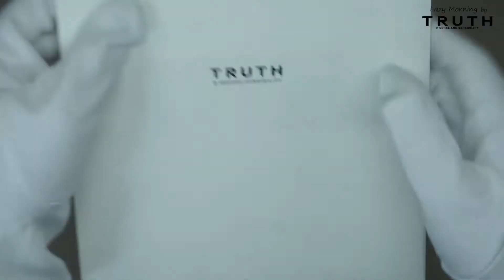[트루스 아이웨어]2020 Lazy morning 마티나(Matina) 제품 영상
[트루스 아이웨어] 마티나(Matina) 제품 영상